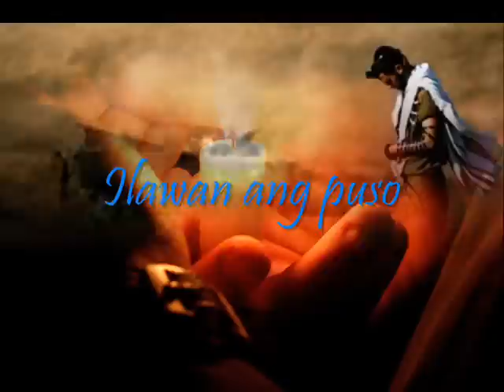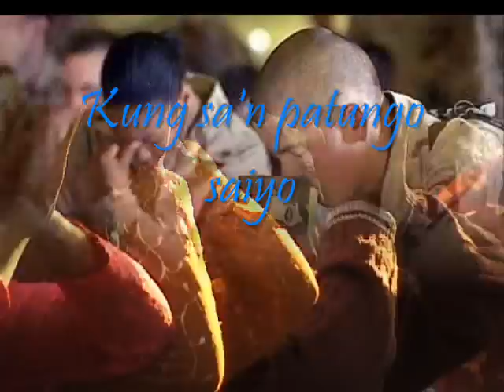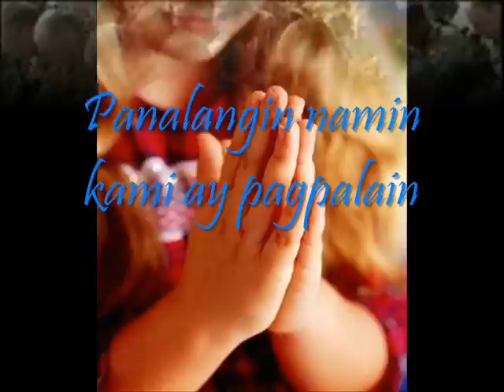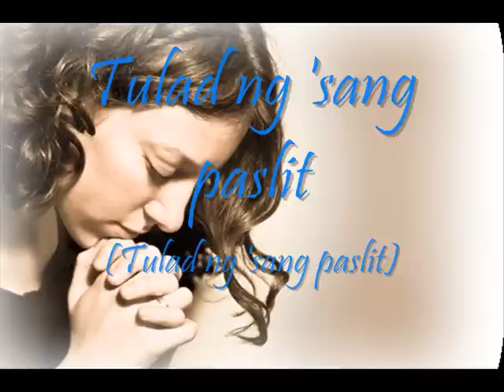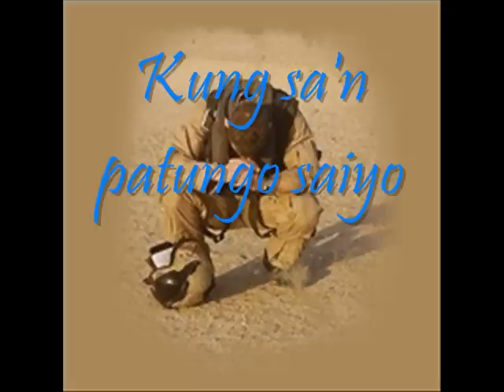ang aking dasal_by; Jamie Rivera & Robert Sena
Panalangin para sa kapayapaan at pagkakaisa.